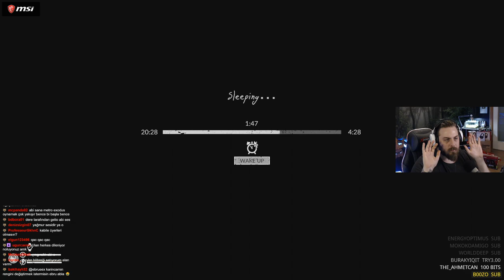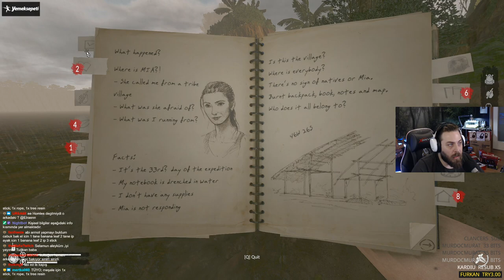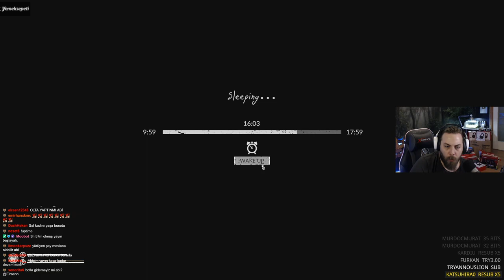ELRAENN İLE GREEN HELL #2